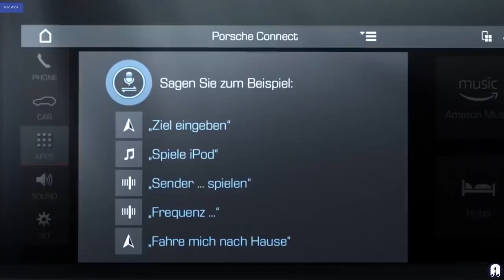2020 Porsche 911 Turbo S so wild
Judge for your self, this 2020 Porsche 911 is so wild.